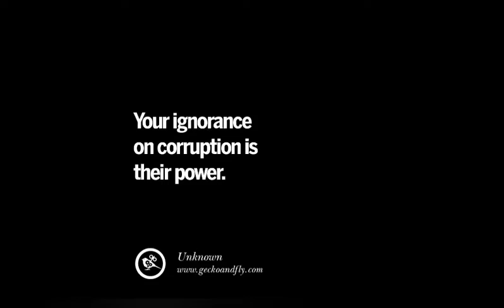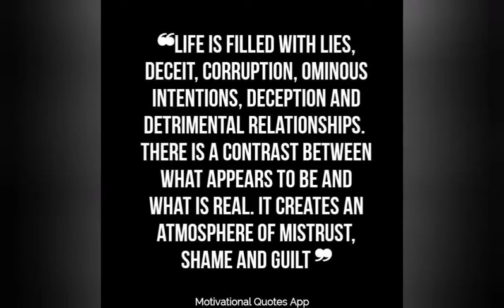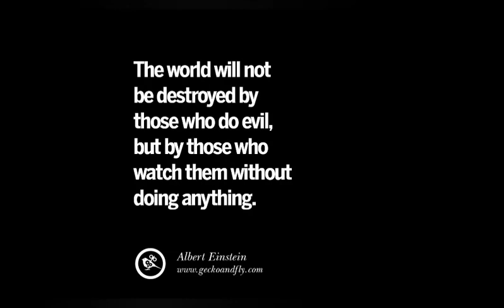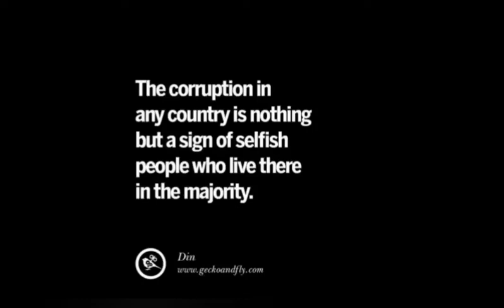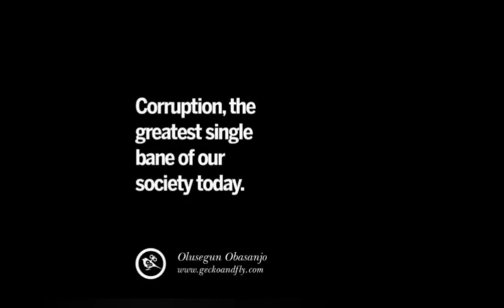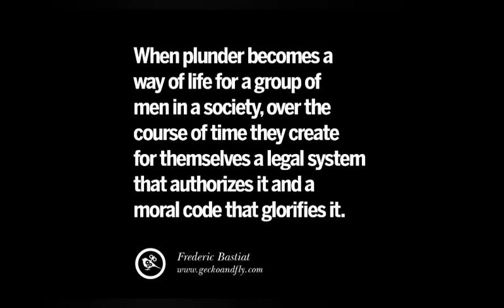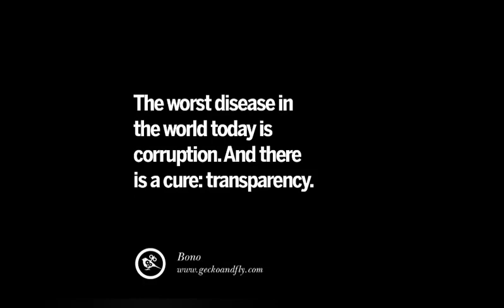IT IS POLITICAL ŚÙ!ĆÌĐÉ TO VOTE ĆÓŔŔÙPȚ POLITICIANS IN 2023.